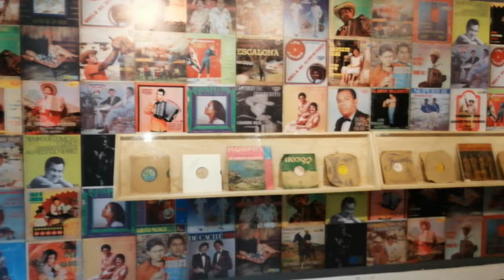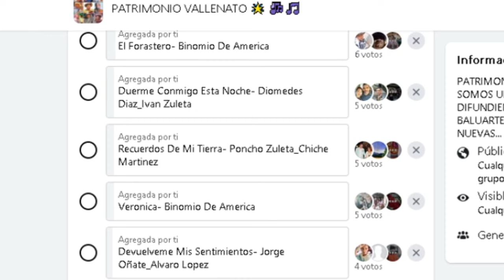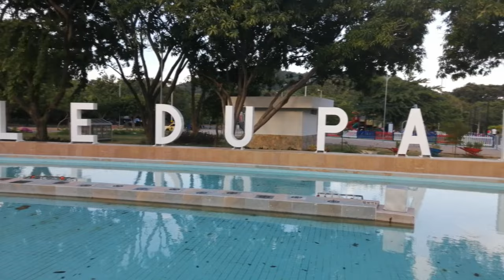Las 7 mejores composiciones de José Alfonso "El Chiche" Maestre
De mas de 100 composiciones, mediante una encuesta, llegamos a las 7 composiciones mas reconocidas de este gran compositor.

Dinos en los comentarios, cual es tu favorita!